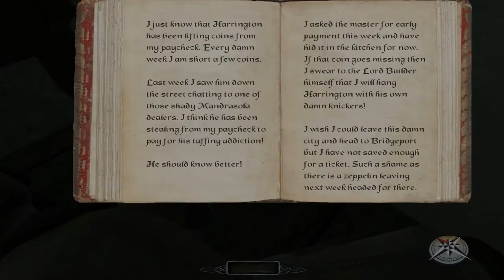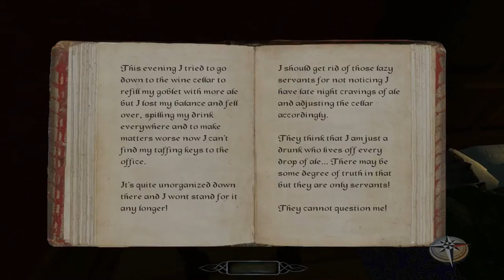Let's Play The Dark Mod: A Noble Home (The Accountant Prologue)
This video contains a statement that may be a slight exaggeration. Can you find it?!

The Dark Mod is a free stealth game with gameplay inspired by the original Thief series. There are over 80 missions available to play at the time of this writing.